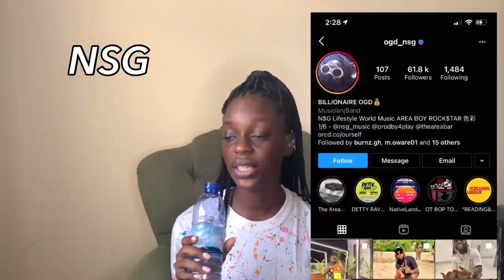Rating the Celebrities I have Met part 1. Who Tried to sleep with me ? Did a celeb slap me?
What’s Gucci GUYSSSS!!!

IT GETS JUICER LETS GET THIS VIDEO TO 1.5K likes I would do a PART 2.

Hope you guys are wearing your facemask . Enjoy :)

PLEASE WATCH TILL THE END OF THE VIDEOOO. Watchhhhhh tillll theeeee enddddddddd.

Love you guys sooooooo muchhhhhhhhhh. TELL A FRIEND TO TELL HER SUGAR DADDY TO WATCHHHHHHH.

FOLLOW MEEEEEEEEEEEEE AND LETS CHATTTTTTTTTT